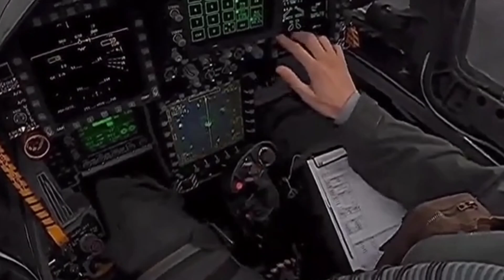MiG 1.44 MFI Hypersonic is ready to collaborate in creating a revolutionary sixth-generation fighter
MiG 1.44 MFI Hypersonic is poised to collaborate in creating a revolutionary sixth-generation fighter. With advanced technology and hypersonic capabilities, this aircraft is expected to shift the balance of air power globally and take air superiority to a new level.